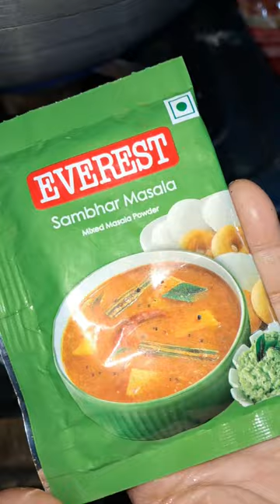लौकी वाली मूंग दाल घर पर जरूर बनाकर खाएं सभी को बहुत पसंद आएगी